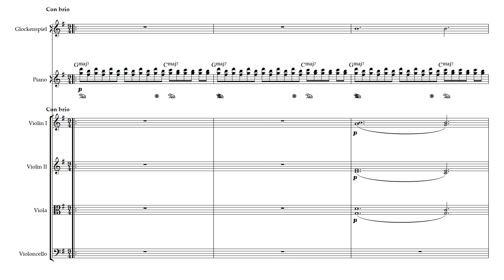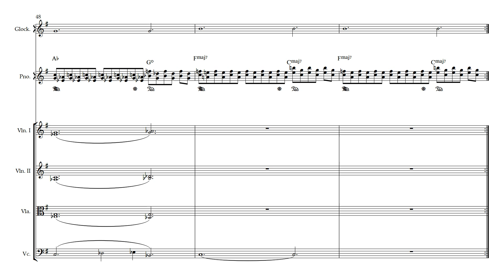Floating Gardens Orginal Score